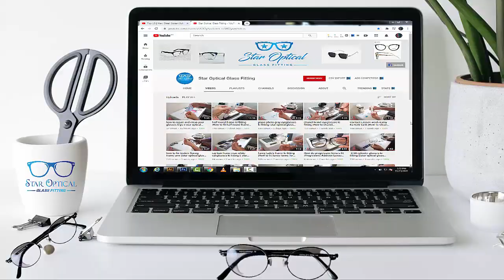K.T Glasses Fitting | star optical glass fitting